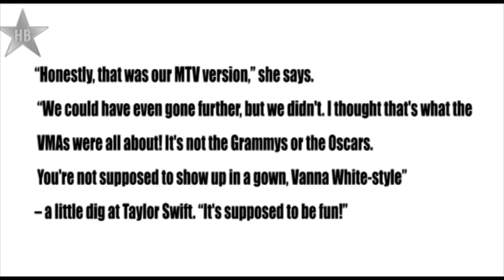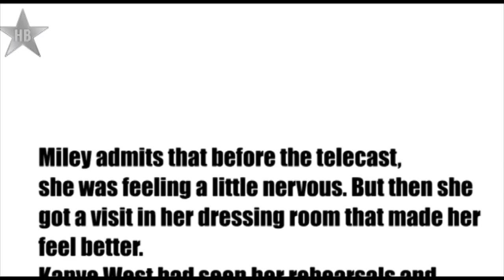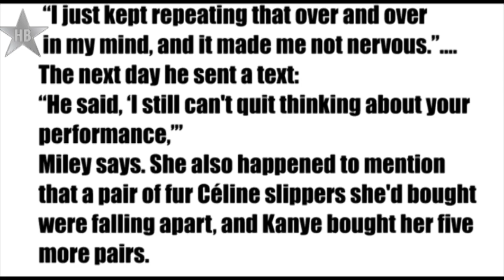Miley Cyrus Interview -- Talks About Justin Bieber, Kanye West And Her VMA 2013 Performance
The Miley Cyrus BANGERZ promotional train just won't stop and Cyrus' latest megawatt booking is the cover of leading magazine. Check out what she had to say about Justin Bieber, Kanye West and her VMA 2013 Performance.